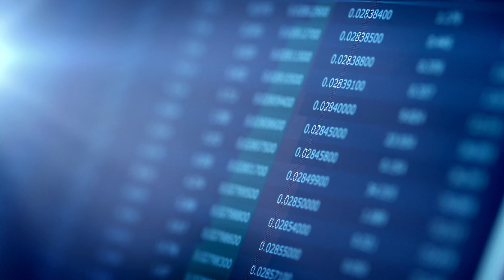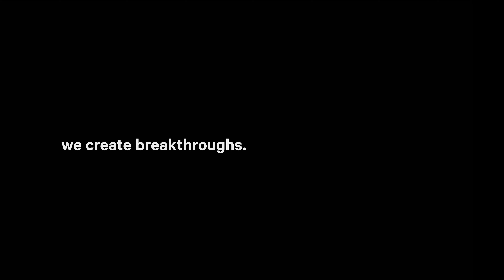Anything is Possible on Ncloud (NAVER Cloud Platform) _ EN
NAVER Cloud Platform is integrated into every aspect of our world. This is create a breakthrough by change our lives. Anythings is possible on Ncloud.